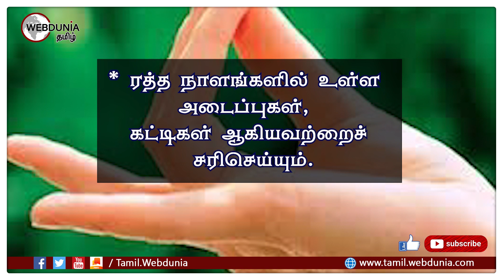ருத்ர முத்திரையின் நன்மைகள்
* யோக முத்திரைகளில் மிகவும் சக்தி வாய்ந்தது ருத்ர முத்திரை.

* வயதானவர்களுக்கு ருத்ர முத்திரை ஒரு வரம் என்றே சொல்லலாம்.

* விரிப்பில் கிழக்கு திசை நோக்கி பத்மாசனம் அல்லது வஜ்ராசனம் அல்லது சுகாசனத்தில் அமர்ந்து செய்யலாம்.

* கட்டை விரல், ஆள்காட்டி விரல், மோதிர விரல்களின் நுனியைச் சேர்த்துவைக்க வேண்டும். நடுவிரலும் சுண்டுவிரலும் நீட்டி இருக்க வேண்டும்.

* சோர்வு, களைப்பு, தலைசுற்றல் உணர்வு, வயோதிகத்தில் ஏற்படும் கிறக்கம் ஆகியவற்றைச் சரிசெய்யும். உடலுக்கு ஆற்றலைத் தரும்.

* தலைக்கு ரத்த ஓட்டத்தை அதிகப்படுத்தும். நினைவாற்றல், கவனம் அதிகரிக்கும்.

* பார்வைத்திறனைக் கூர்மைப்படுத்தும். ரத்த அழுத்தப் பிரச்சனை, சுவாசப் பிரச்சனைகளைச் சீர்செய்யும்.

* மன அழுத்தத்தால் ஏற்படும் இறுக்கம், கழுத்து, முதுகு, இடுப்பு மற்றும் மார்பக வலி ஆகியவற்றை இந்த முத்திரை குறைக்கும்.